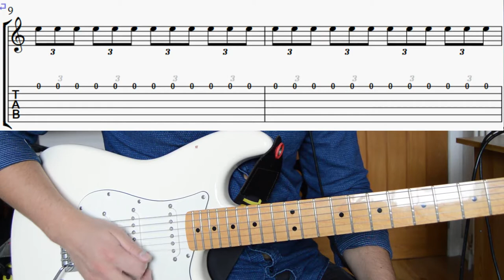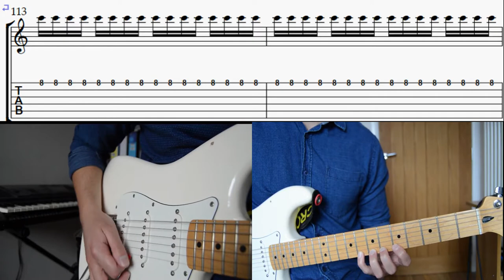How To Improve Your Alternate Picking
Alternate picking is probably one of the most important techniques you'll learn as a guitarist, so it's important that you develop good mechanics with your picking hand.  This lesson will give you 3 exercises to help you develop good picking mechanics without having to worry about your fretting hand or synchronisation between both hands.